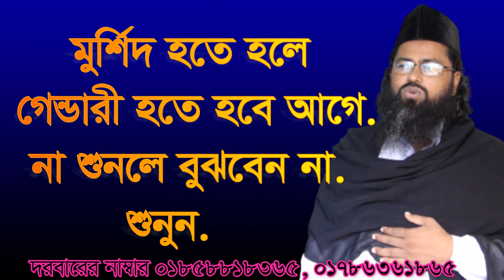মুর্শীদ হতে হলে গেন্ডারী হতে হবে, না শুনলে বুঝবেন না। morsid hote hole gendari hote hobe age shunun